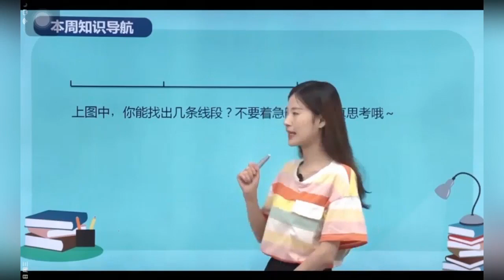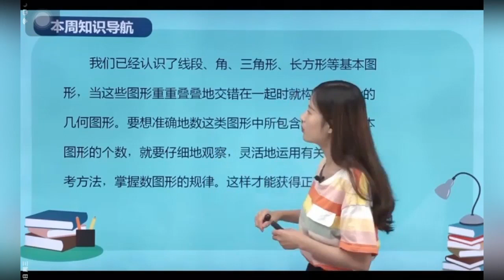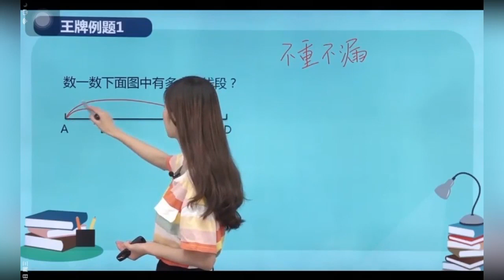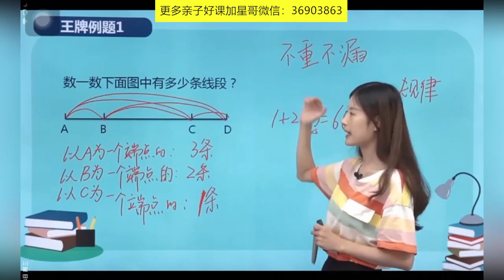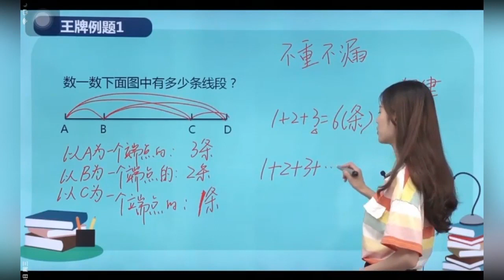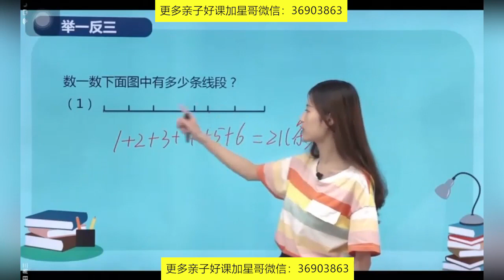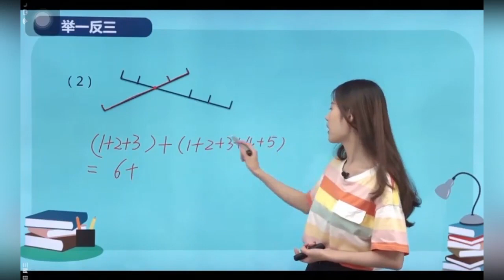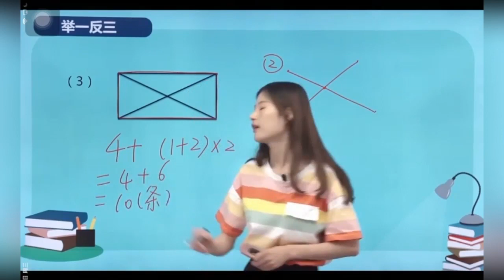50第17周 数数图形（一） 第1节 奥数教学教程